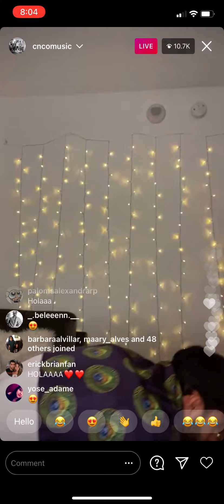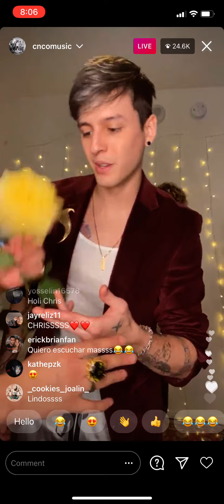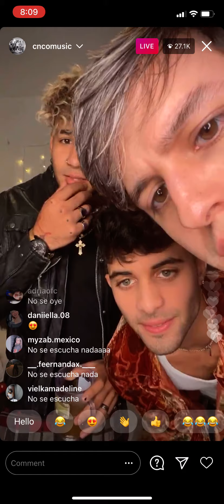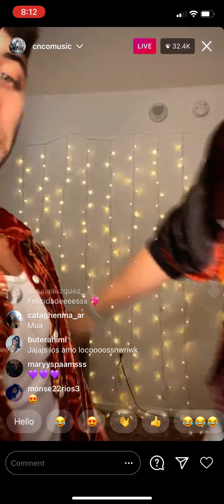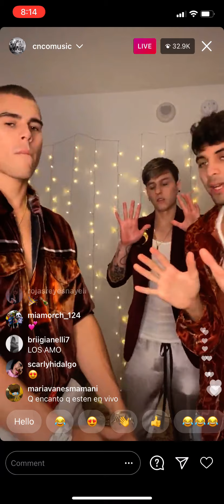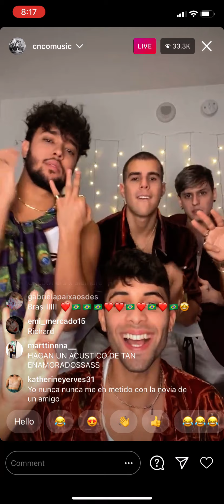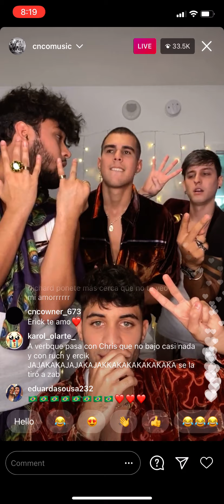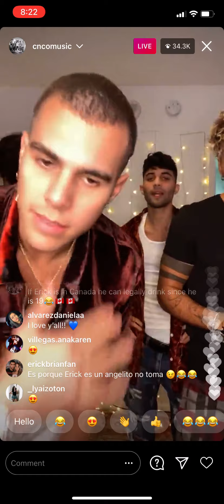CNCO instagram live 11/17/20